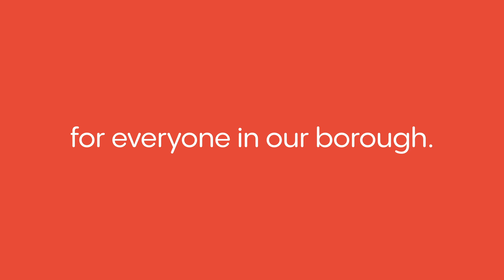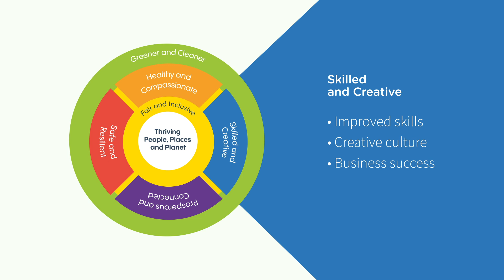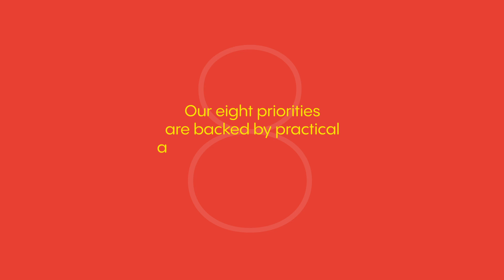Doncaster Delivering Together 2021